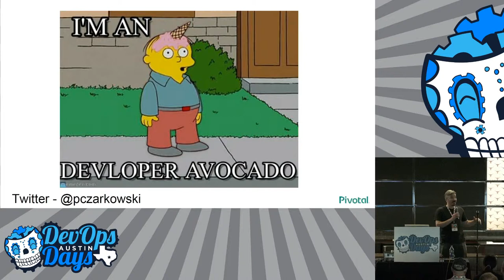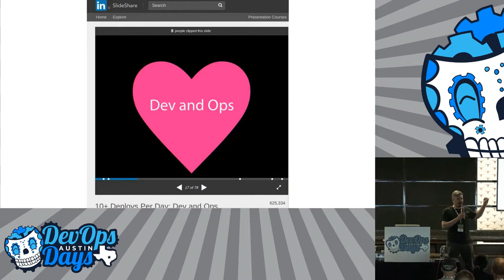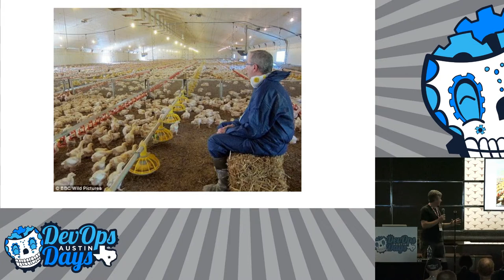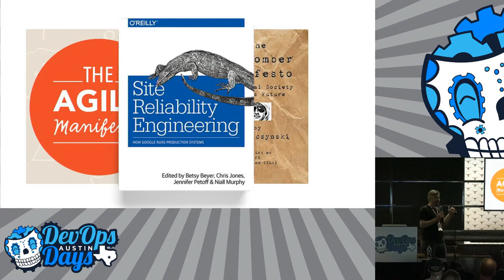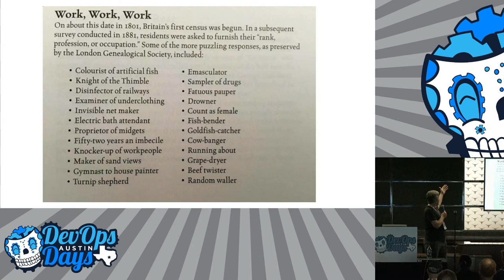Ignite! Paul Czarkowski - DevOps is dead, Servers are dying, and I don't feel so great myself